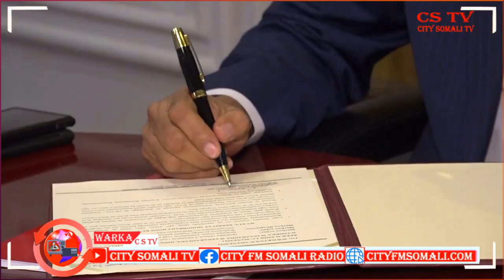WARARKA DUNIDA 26-4-2021 BY CUMAR GUUX